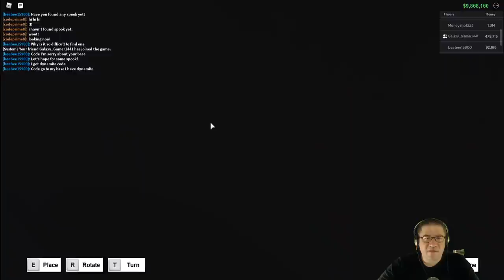Roblox - Lumber Tycoon 2 - Happened Again! :(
In this episode of Roblox, Lumber Tycoon 2, I try my best to play in a public server with TONS of fans trying to get in (hopefully to block the exploiters from coming in) But they still go in. :( Im not sure that I am going to be able to keep searching for Spook Trees or Sinister Trees if they keep this up. I might have to play in Private servers from now on. :( really sad day. Love you all!!!